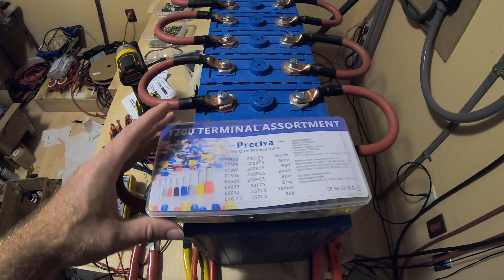Battery Room ReWire 2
Part 2 of the Battery room rewire.  Making progress, getting the Batrium BMS setup.